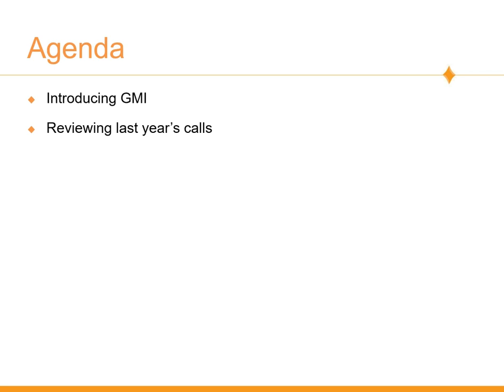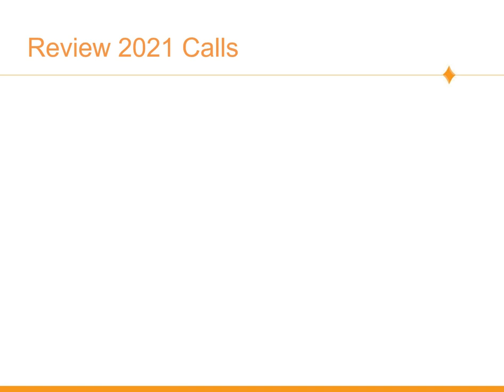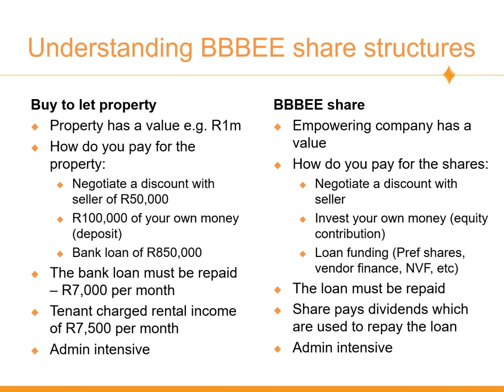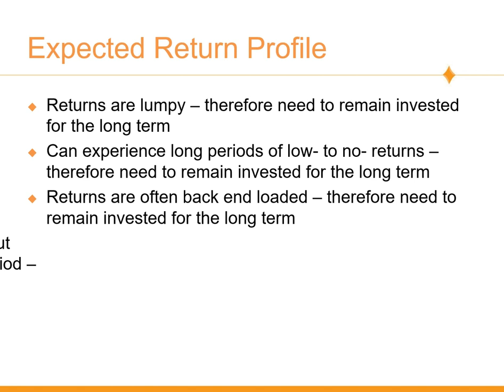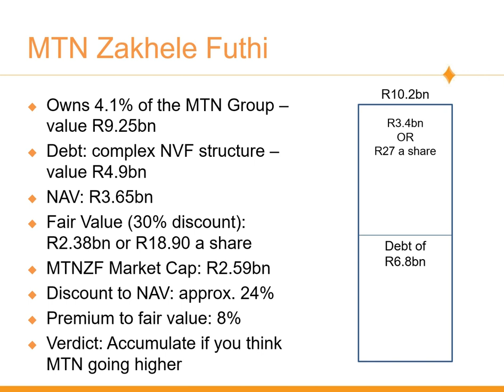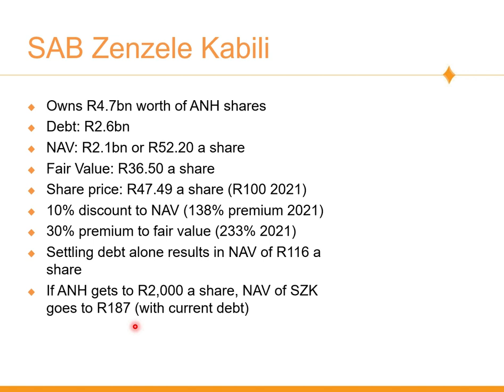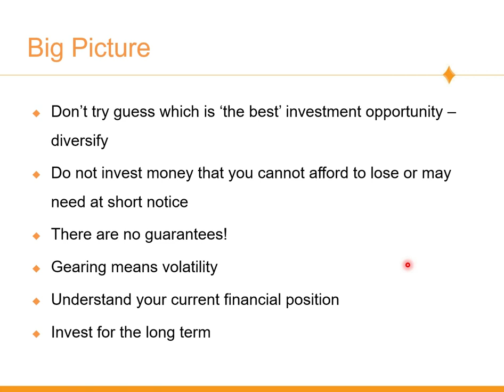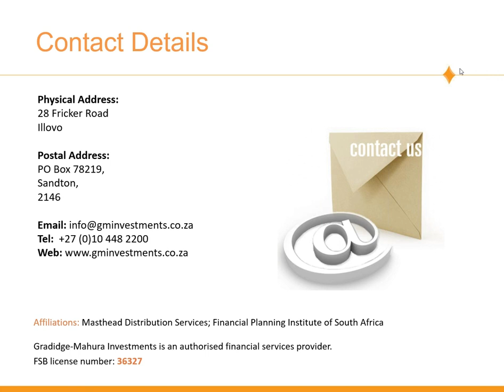BEE investment opportunities with Craig Gradidge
Craig Gradidge of Gradidge Mahura Investments knows the ins and outs of local BBBEE schemes better than most other investors and shares his knowledge at this JSE Power Hour.

He goes into detail on some of the schemes available including valuations, terms and structures. Schemes included in the presentation will be those currently available for investing

For interested investors, this is always a hugely informative presentation that gives real insights into BEE investment opportunities and risks.

Schemes covered
Phuthuma Nathi
MTN Zakhele Futhi
Vodacom Yebo Yethu
SOLBE1
SAB Zenzele Kabili
Ukhamba 2
Old Mutual Bula Tsela